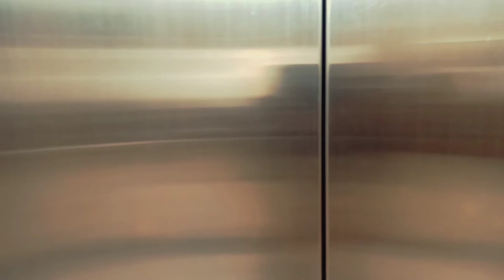Sayar Aung Aung Oo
CG MDY